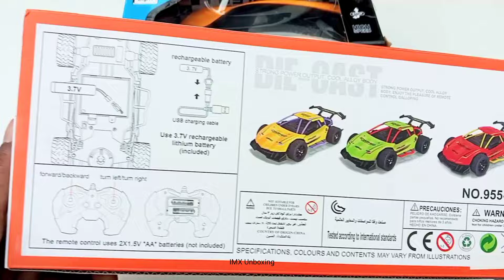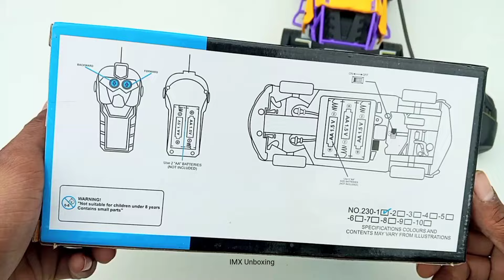3D light remote control car and drift speed RC car unboxing in testing | remote control aeroplane